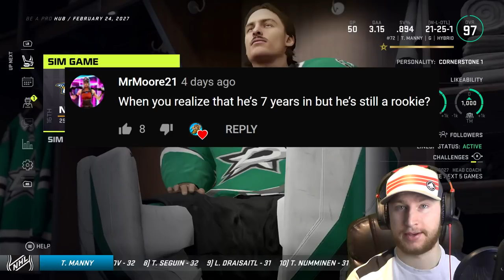NHL 21: Goalie Be a Pro #69 - "Nice"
Continuing the goalie be a pro series on NHL 21. 👍